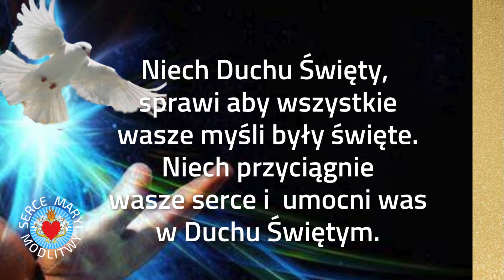PIĘKNA MODLITWA WIECZORNA DO DUCHA ŚWIĘTEGO 💓 DUCHU PRAWDY, MIŁOŚCI I NADZIEI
PIĘKNA MODLITWA WIECZORNA DO DUCHA ŚWIĘTEGO
*TU MOŻESZ NAS WESPRZEĆ* 👇

*UDOSTĘPNIJ* -  by modlitwa dotarła do większej społeczności.